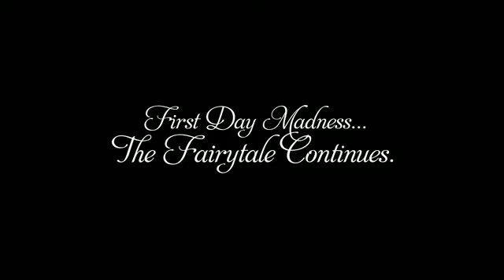Tomorrowland 2011 friday (22/07/2011)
Tomorrowland... The fairy tale continues 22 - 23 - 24 July 2011 at the Recreation Area De Schorre Boom Belgium.

Tomorrowland, um dos maiores festivais mundiais de música electrónica, tem lugar todos os anos no mês de julho na Bélgica